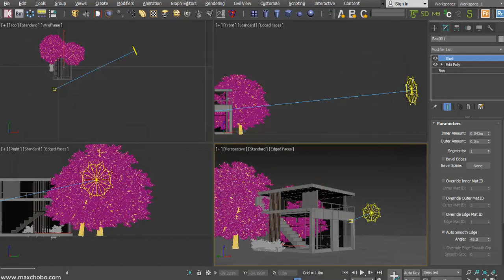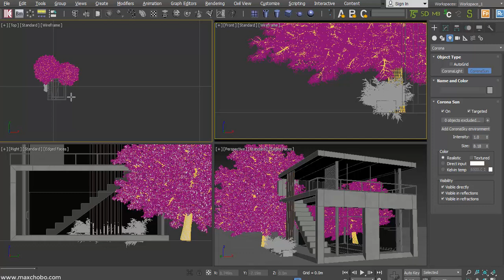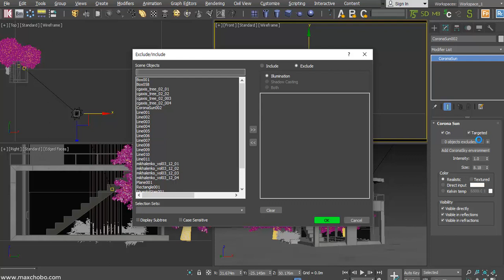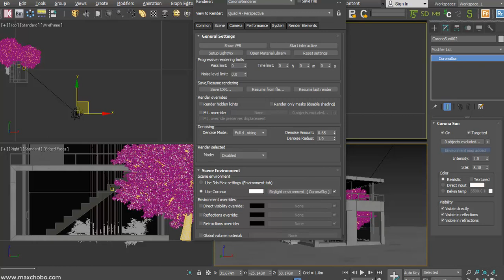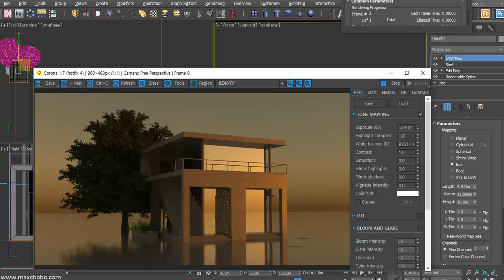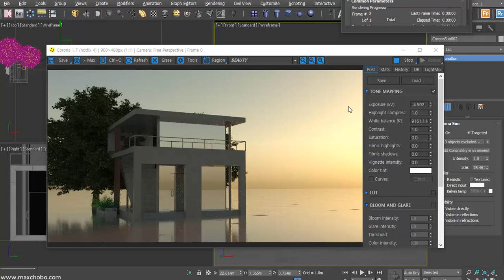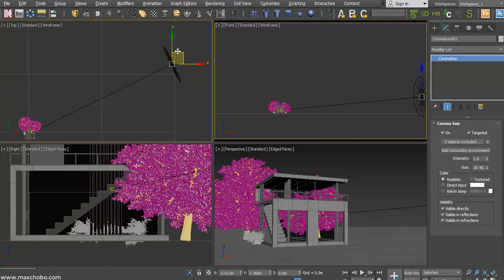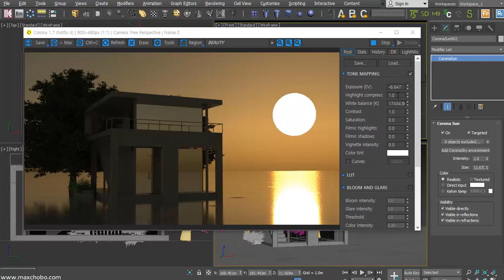3ds MAX Corona Sun 활용하기